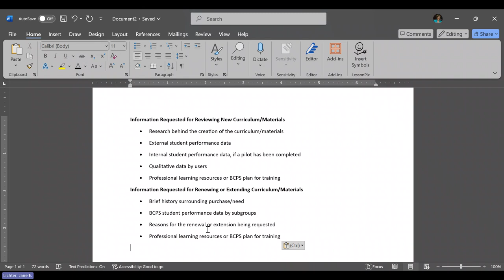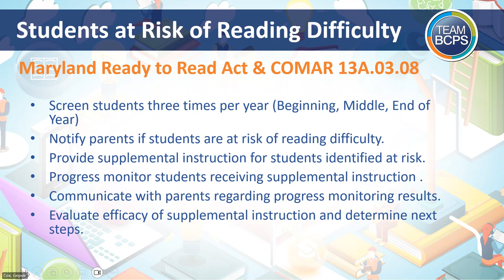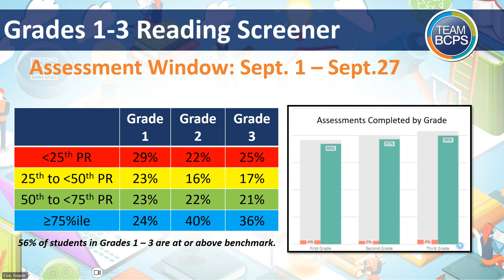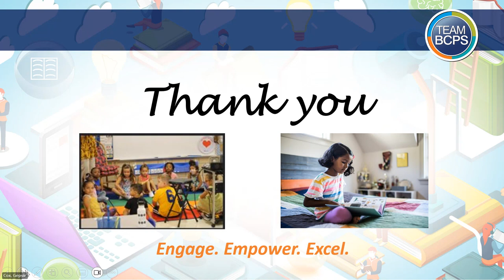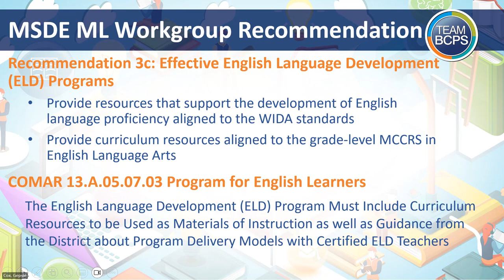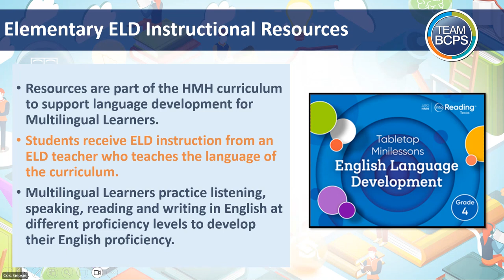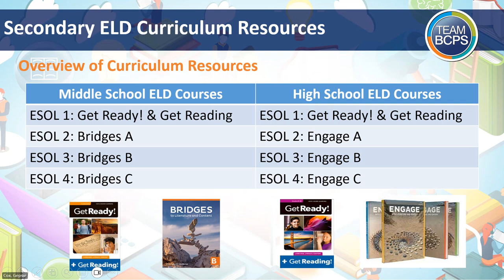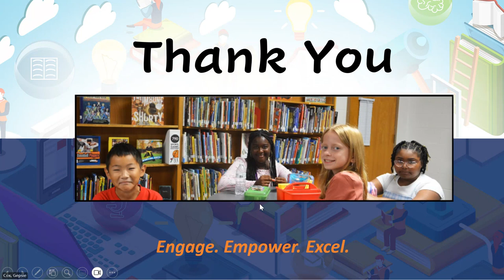CURRICULUM COMMITTEE MEETING 10-17-24